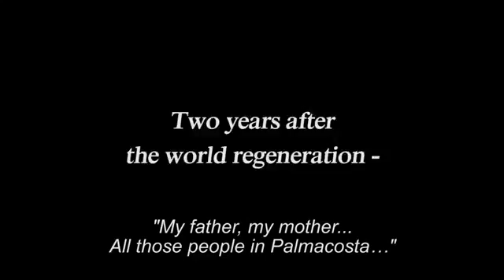Tales of Symphonia Chronicles Return to Symphonia Trailer